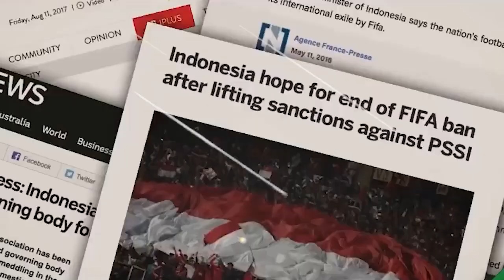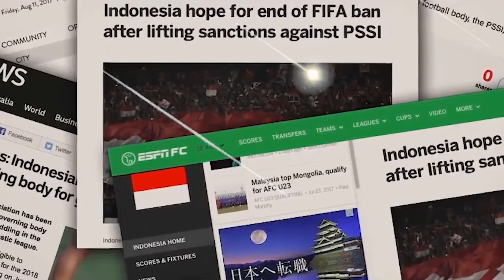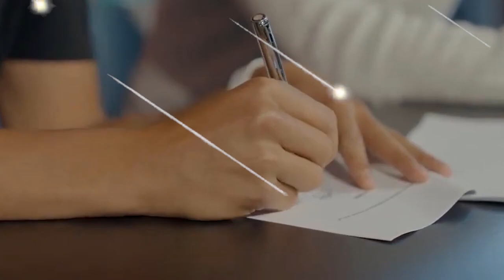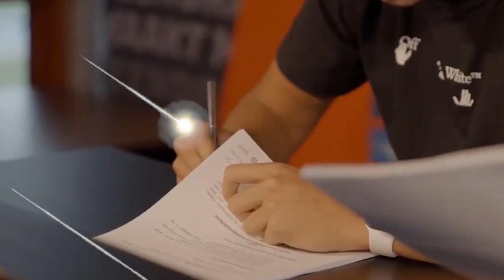TIMNAS MAKIN PERKASA BORR🛑Eliano Reijnders Jadi Pemain keturunan Terbaru Untuk TIMNAS U-20 Hadapi🛑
Inilah Biodata Ilias Eliano Reijnders yang tengah menjadi perhatian para penikmat sepak bola tanah air. Pasalnya pemain keturunan Indonesia tersebut resmi dipinjamkan ke klub Eredivisie, FC Uthrect.  Berita tersebut diumumkan oleh pihak klub melalui akun Instagram mereka. Ilias Eliano Reijnders dikabarkan akan dilatih oleh mantan pelatih PSM Makassar, Darije Kalezic. Nantinya dia akan bermain di FC Utrecht U-21.
Hal mengejutkan itu sontak membuat semua orang penasaran dengan sosok dari pemain keturunan Indonesia-Belanda tersebut. Berikut ini Sportstars.id akan berikan ulasan lengkap mengenai biodata dan agama Ilias Eliano Reijnders beserta karier sepakbolanya
Pemain keturunan Indonesia-Belanda ini bernama lengkap Ilias Eliano Reijnders. Dia dilahirkan di Zwolle, Belanda, pada 23 Oktober 2000. Di tahun ini Ilias Eliano Reijnders berusia 21 tahun.  Diketahui jika dia bertinggi badan 1,68 m. Ilias Eliano Reijnders terbiasa bermain di posisi gelandang serang. Namun dia dapat bermain di gelandang sayap.
Menurut beberapa sumber, Ilias Eliano Reijnders merupakan anak dari mantan pesepakbola Belanda yakni Martin Reynders. Dia juga memiliki kakak yang juga seorang pesepakbola bernama Tijjani Reijnders.
Hingga saat ini belum ada sumber terpercaya yang membahas perihal agama yang dianut oleh Ilias Eliano Reijnders.  Ilias Eliano Reijnders memulai karier sepak bola juniornya bersama tim junior FC Twente. Kemudian dirinya pindah ke CSV '28 Zwolle pada 2015 dengan status bebas transfer.
Semusim berselang, Ilias Eliano Reijnders bergabung ke PEC Zwolle U-17. Lalu dia naik ke tim PEC Zwolle U-19 dan dapat membukukkan dua gol dari 27 kali penampilan. Beberapa saat kemudian, Ilias Eliano Reijnders naik ke tim PEC Zwolle U-21. Dia mampu membukukkan setidaknya empat gol dalam 29 kali laga.
Di tahun 2020, Ilias Eliano Reijnders diorbitkan ke tim senior PEC Zwolle. Sebelum akhirnya dipinjamkan ke FC Utrecht pada Agustus 2022 kemarin. Ilias Eliano Reijnders diperkirakan akan dikontrak secara permanen oleh FC Utrecht.